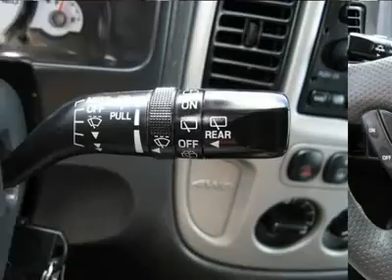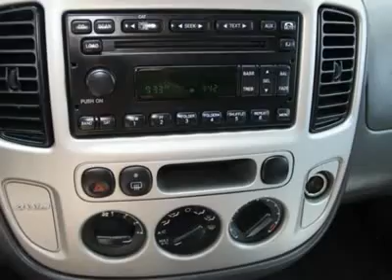2007 FORD ESCAPE Boulder, CO 121290A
2007 FORD ESCAPE Boulder, CO
Stock# 121290A

You'll love this 2007 Ford Escape. This is a car you'll want to take home. With 64773 miles, it features Automatic transmission and an exterior color of Tungsten Grey Metallic. Call us and be the first to open the car door today!